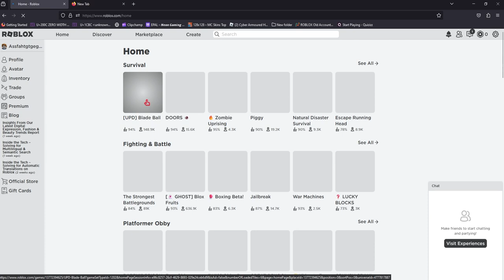Roblox Ban Speedrun 35.85 WR?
No Offense to any individuals